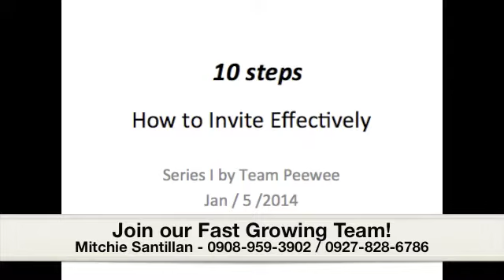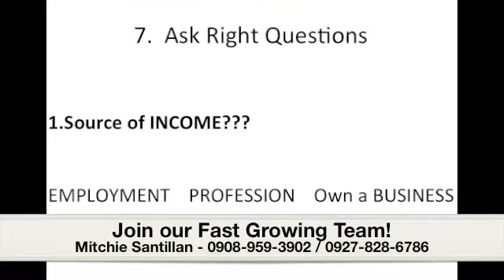MODULE 2 team peewee training by team firestorm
WANT TO LEARN HOW TO INVITE EFFECTIVELY?

matagal ka na bang nag iinvite at naghahanap ng prospects pero parang walang nangyayari? WATCH THIS VIDEO TO LEARN MORE!

THIS IS THE SUPPORT THAT I GIVE TO MY TEAM, IF YOUR'E INTERESTED